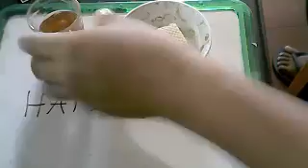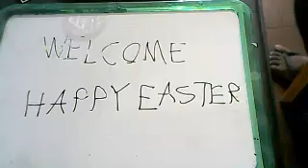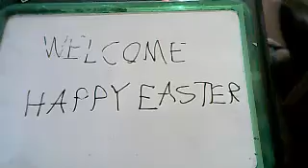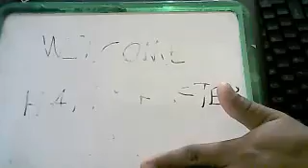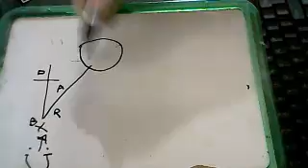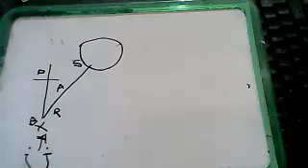Easter Sunday Celebration!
Understanding Resurrection Life.